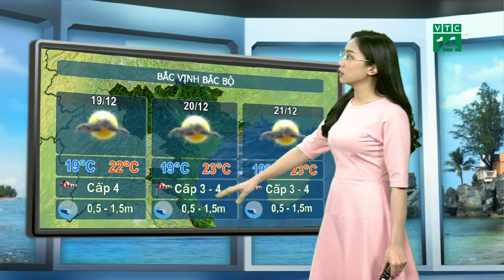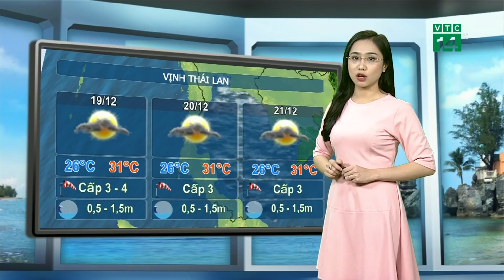Thời tiết biển 18/12/2018: Thời tiết trên biển Đông có xu hướng tốt lên | VTC14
VTC14 | Từ ngày mai, hầu khắp các vùng biển (trong đó có quần đảo Hoàng Sa và Trường Sa) gió có cường độ trung bình, cường độ gió mạnh nhất cũng không vượt quá cấp 5 và trời cũng ít mưa, tầm nhìn xa thoáng, tình trạng biển ổn định và thuận lợi cho các hoạt động hàng hải.